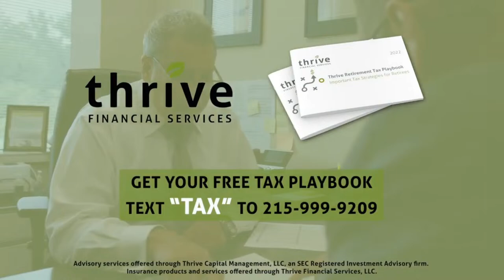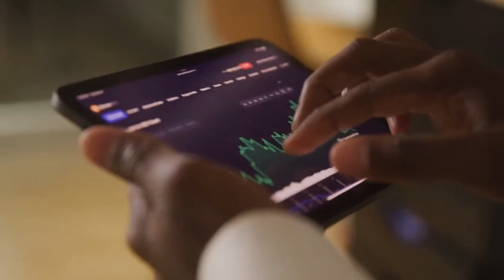The Football Playbook with Ric Serritella | Friday December 16th, 2022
Philadelphia Eagles: Friday edition of The Football Playbook with Ric Serritella. Ric discusses the state of the Eagles, the upcoming matchup with the Chicago Bears, the state of the NFL going into week 15, injury updates, NFC playoff picture, Eagles defensive and special teams concerns, Eagles remaining schedule, breaking news around the NFL, Jalen Hurts' MVP case, NFC East rivalries, college football, a look around the NFL as a whole and much more. Ric Serritella brings you The Football Playbook on JAKIB Sports.